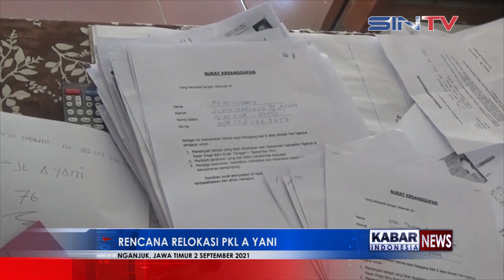TERDAMPAK PROYEK PENDISTRIAN DISPERINDAG KAB NGANJUK SEDIAKAN TEMPAT RELOKASI PARA PKL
Dengan membawa surat kesanggupan untuk direlokasi, perwakilan para pedagang kaki lima di jalan Ahmad Yani Nganjuk mendatangi Kantor Dinas Perindustrian Dan Perdagangan Kabupaten Nganjuk. Hal ini dilakukan guna menanyakan nasib mereka kepada kepala dinas saat nantinya pembangunan proyek pendistrian tahap dua mulai berjalan.

Saksikan berita ter-update selanjutnya di channel Suara Indonesia TV Kunjungi website kami hanya di